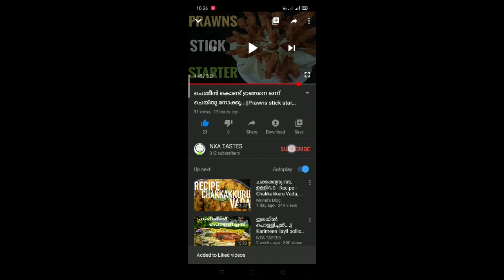വായിൽ കപ്പലോടും ചിക്കൻ ബിരിയാണി lll Chicken Biriyani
നല്ല മസാലയും ഉപ്പും വെളിച്ചെണ്ണയും കറിവേപ്പിലയും അങ്ങനെ പലവിധ കൂട്ടും അതിൽ വറുത്തെടുത്ത ചിക്കൻ കഷ്ണങ്ങളും ഇട്ട് നന്നായി വയട്ടി എടുത്ത് അതിൽ വെള്ള ബിരിയാണി ചോറും ഇട്ട് ചെമ്പ്  ദം ചെയ്തു എടുത്ത ഹൈദരാബാദ് ചിക്കൻ ബിരിയാണി.
Lets enjoy the video.